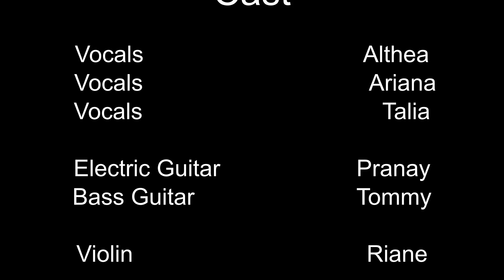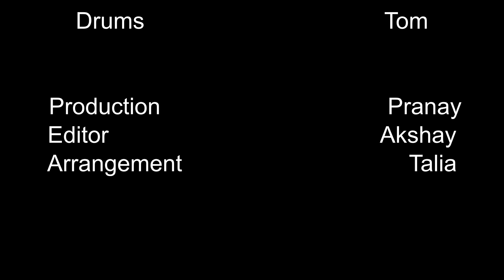HA Jam Sessions: Anna Molly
Check out this cover of Anna Molly by Incubus from the HA Jam Sessions group! These Jam Sessions were conducted by Engineering Honors Academy students during our virtual year.

With vocals from Althea ISE '23, Ariana MechE '23, and Talia ChemE '23, electric guitar by Pranay ECE '23, bass guitar by Tommy ECE '24, violin by Riane MSE '24, and drums by Tom MechE '23. Produced by Pranay, arranged by Talia, and edited by Akshay M.!